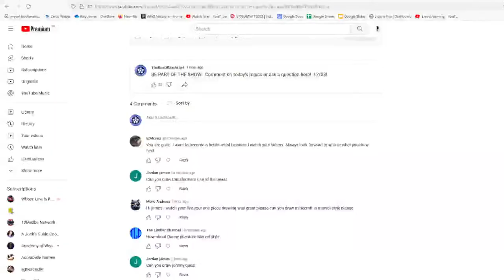Drawing BRAND MASCOTS in a MARVEL STYLE !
Apologies everyone - I completely lost my voice on the weekend - hopefully back to talking tomorrow.